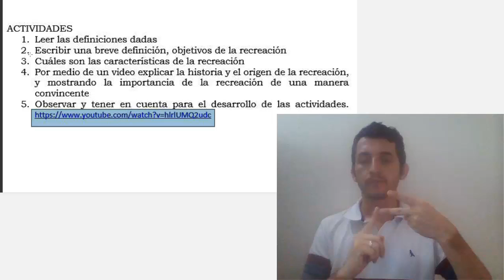Interpretación Actividad de Educación Física Grado 10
Interpretación del Español a Lengua de Señas Colombiana